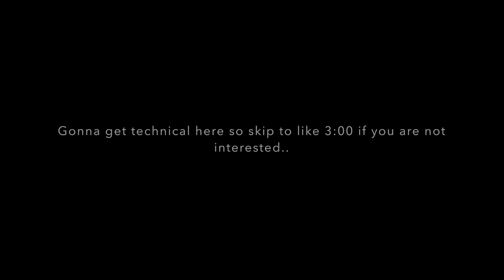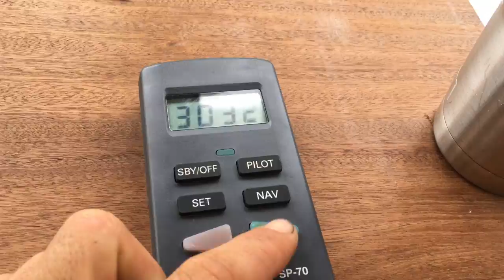Marine Transmission Problem SOLVED and cruising to St. Augustine!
We are FINALLYYYYY back on the "road" and cruising to St. Augustine. We got a rebuilt paragon transmission for our trawler and we were able to save the old one for spare parts and a whole spare unit if I can find replacement parts for it. Thank you everyone for your help and Mike at Thermaco transmission in Stuart as well as the guys at Transmission Marine in Ft. Lauderdale for the rebuild parts.

Facebook.com/TulasEndlessSummer

Essential Boatlife Reading:

"Tweet Small Sailboats to Take You Anywhere"